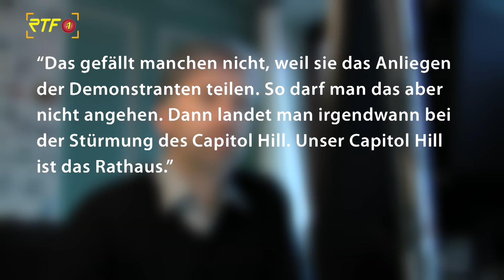Palmer vergleicht Amazon-Gegner mit Demonstranten des Capitol Hill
RTF.1 Nachrichten: Palmer vergleicht Amazon-Gegner mit Demonstranten des Capitol Hill